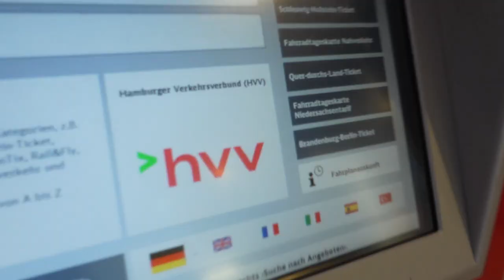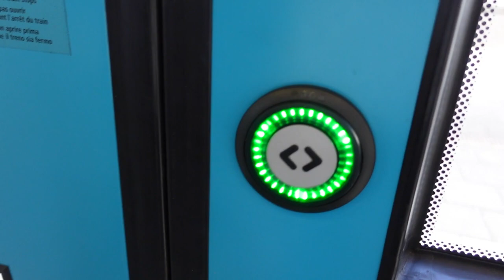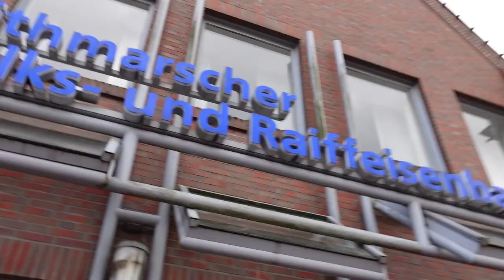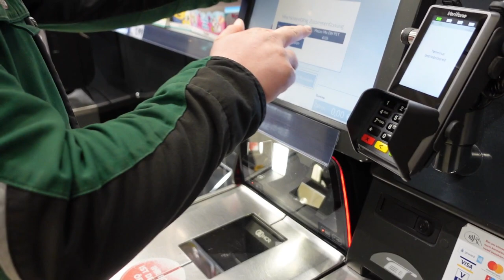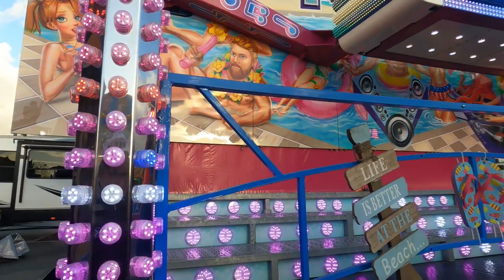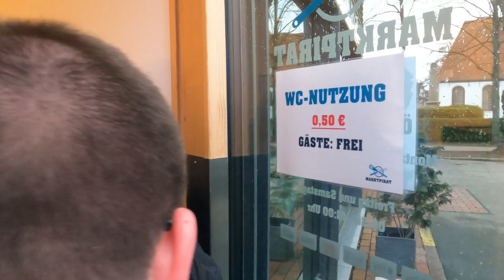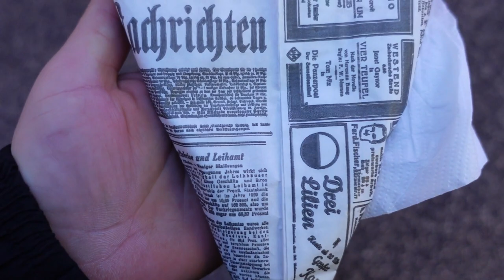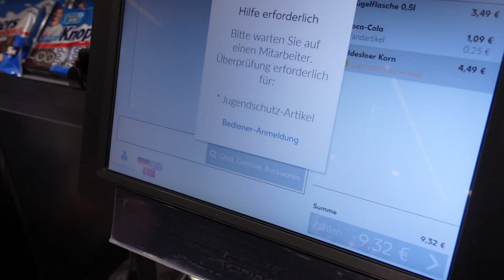Heider Frühjahresmarkt Vlog 2023 | FullHD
Moin moin, zum Saisonauftakt in Heide!

Hier der Vlog zum Heider Frühjahresmarkt. Viel Spaß!

Ich besitze keine Rechte an Musikmaterial!